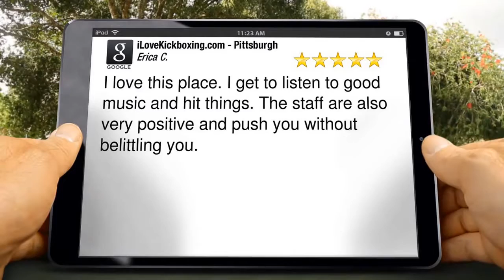Beginner Kickboxing Classes Library PA